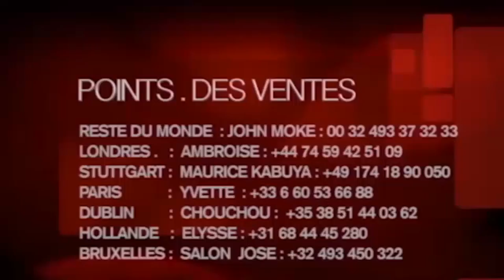URGENT: MAMAN OLIVE LEMBE APRÈS PASSAGE NA MATANGA YA MINDONDO, BO TALA BA COMÉDIENS MAKAMBU BA SALI